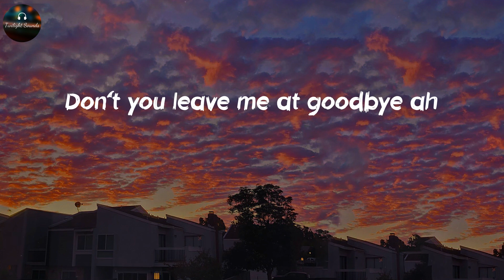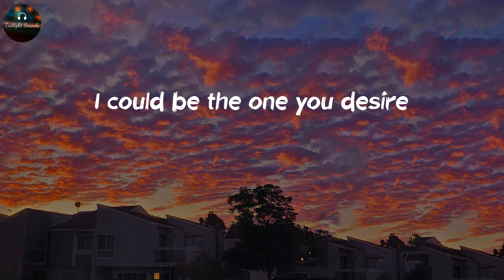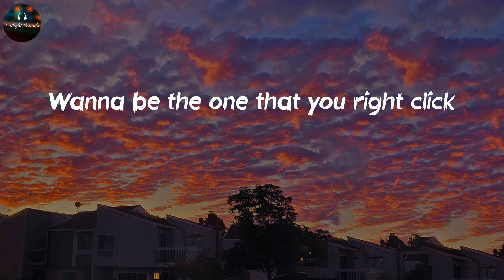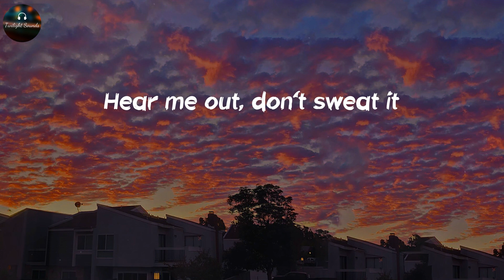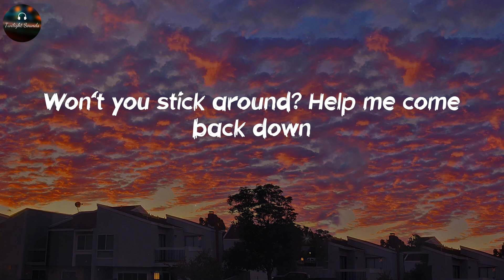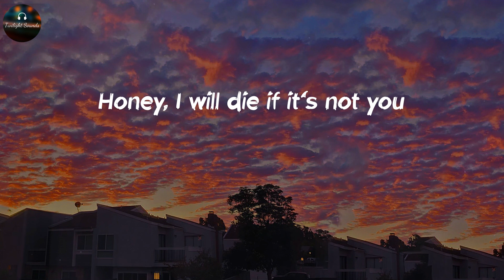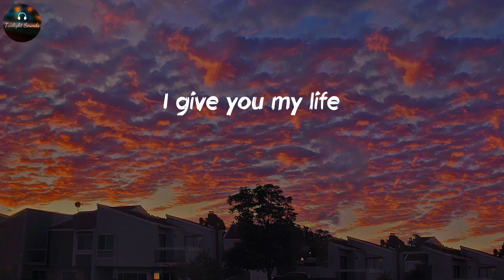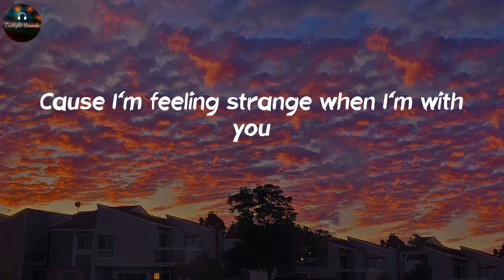Beharie - Desire (Lyrics)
🎙Lyrics Desire - Beharie:
Imma float up, take you higher
Riding to close to the sky ah
Picking a cloud for my pie ah
I could be the one you desire
Looking at me like a movie
Shining so bright like a ruby
Killing me like it's your duty
Let me know if you're feeling gloomy
Let me into your mind
You will not regret it
Hear me out, don't sweat it
Don't you leave me at goodbye ah
Ain't about to be another guy ah
Catch me before I expire
Cooking the way that you like it
Wanna be the one that you right click
Manage your plans like a pilot
Imma turn your soul into violet
Calling you up for attention
Wanna be the guy that you mention
Let me take you through new dimensions
Hold on while I turn on the engine
It's a fairytale with no ending
Dreaming in the sun while I'm melting
Wanna be the guy you're defending
Honey, I'm the one stop pretending
I'm an avalanche bursting in your hands
Won't you stick around? Help me come back down
Lalala Lalala Lalala Lalala Lalala
I give you my life
Everything you ask for
Honey, I will die if it's not you
Cause I'm feeling strange when I'm with you